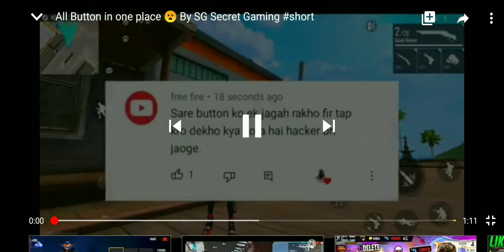Koy to spot kro bhai plzzz